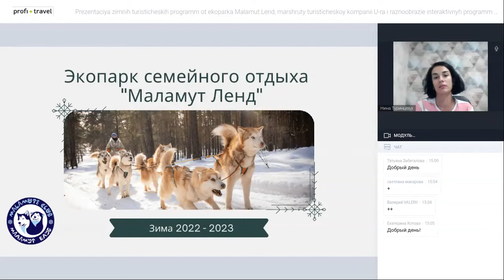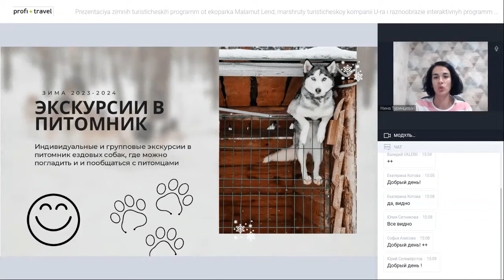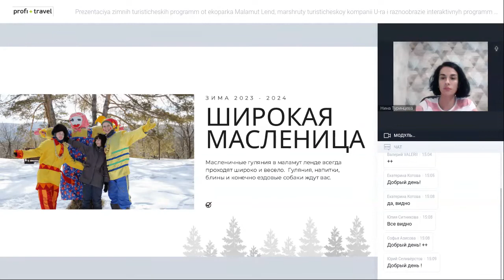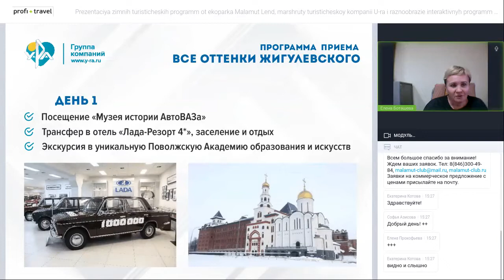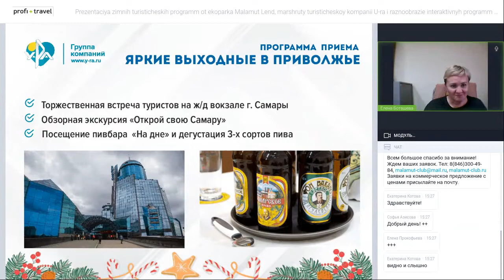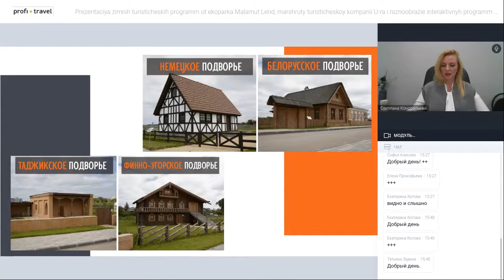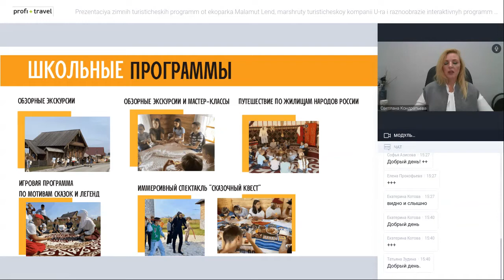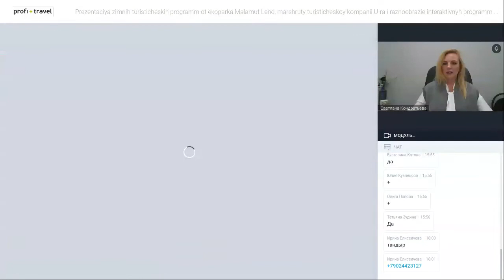Презентация программ от «Маламут Лэнд», маршруты «У-ра» и разнообразие от Этнопарка дружбы народов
Презентация зимних туристических программ от экопарка «Маламут Лэнд», маршруты туристической компании «У-ра» и разнообразие интерактивных программ от Этнопарка дружбы народов